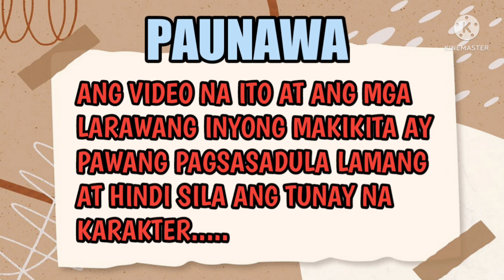YOUR THE BEST NANNY//PART7//Shen-shen tv